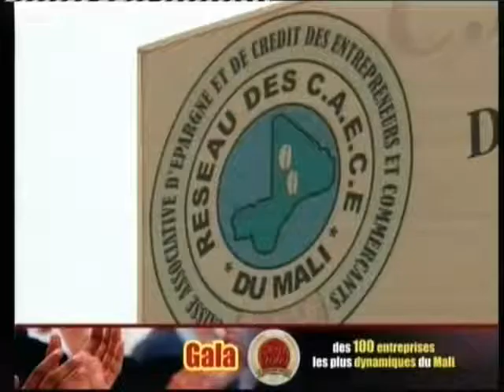Union des Réseaux CAEC : remise de Palme à la Microfinance la plus dynamique du Mali.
Au cours de la Cérémonie du Gala des 100 Entreprises les plus dynamiques du Mali dans son Edition de 2014, CAEC s’est vue décerner la Palme d'Or de l'entreprise la plus dynamique du secteur de la Microfinance au Mali.

Évènement organisé par ECOFIE (Eco Finance Entreprises) le 14 Juin 2014 à l'Hôtel Radisson Blu, Bamako.